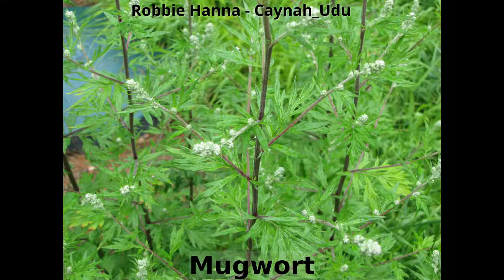Buds, Blooms, Blossoms, Bugs, Berries and Mushrooms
Today we look at Buds, Blooms, Blossoms, Bugs, Berries and Mushrooms, a XmasSpecial of sorts.
Music: (With permission) Robbie Hanna  - Caynah_Udu - Summer Flowers of the Field
Robbie Hanna Anderman and Friends
natural flutes and hand percussion